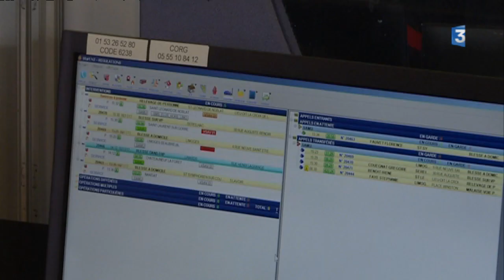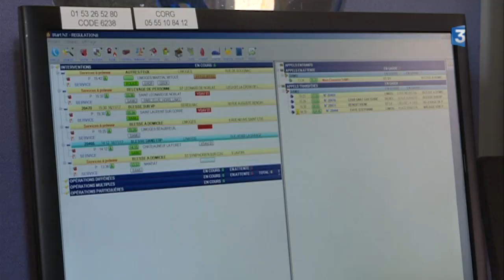Malaise chez les pompiers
Intervenants : Adjudant Pascal Pellerin, SDIS 87, et Colonel Xavier Duboué, directeur départemental adjoint du SDIS 87.